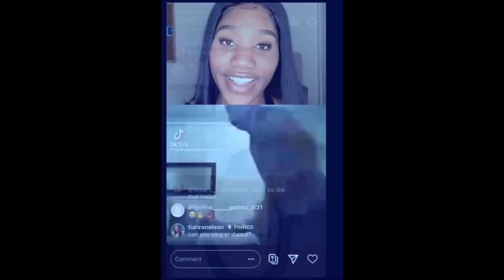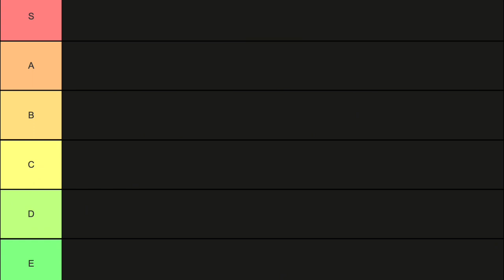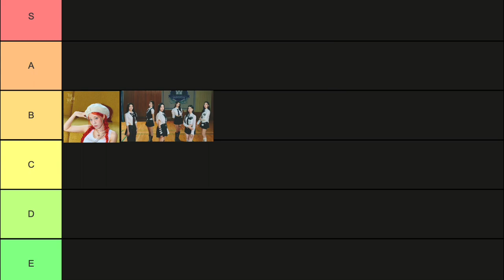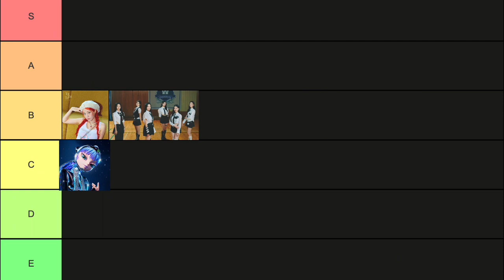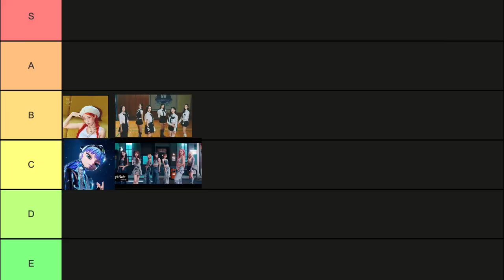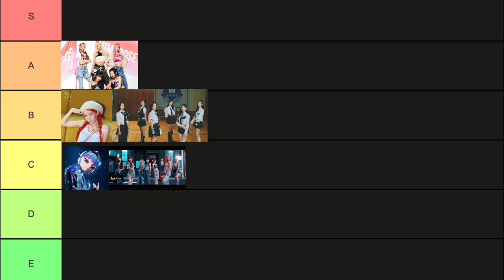Rating September Comebacks!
The new Video is here pls enjoy the video. Don’t forget to ask me what type of video you want next